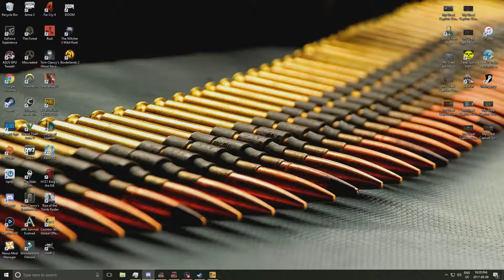cs-go random moments - sociopathic noobs